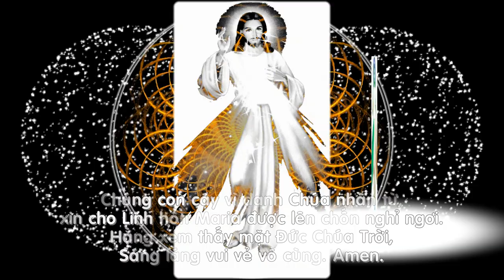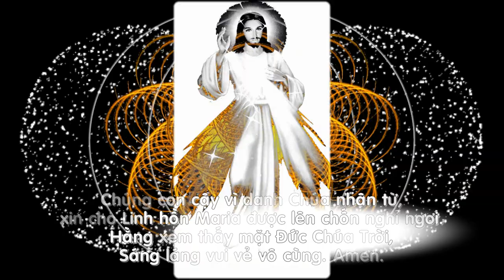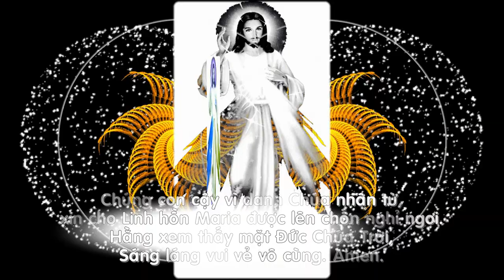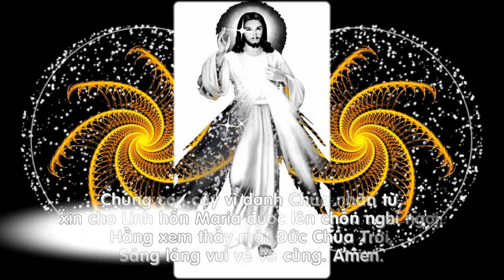💞🌾✝XIN HIỆP Ý CẦU CHO LINH HỒN MARIA NGUYỄN THỊ HƯỜNG✝🌾💞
✝CẦU XIN CHÚA THÁNH THẦN✝
🌾1. Cầu xin Chúa Thánh Thần Người thương thăm viếng hồn con Ban xuống cho con hồng ân chan chứa Trau dồi cho đáng ngôi thánh đường
ĐK: Nguyện xin Chúa Ngôi Ba, đoái nghe lời con thiết tha. Tình thương mến ấp ủ con ngày đêm, nhuần thấm xác hồn tràn lan ơn thiêng
2. Cầu xin Chúa Thánh Thần Người ban cho trí hồn con. Ơn biết khôn ngoan tìm theo chân lý, xa điều gian dối luôn trung thành.
3. Cầu xin Chúa Thánh Thần, nguồn thiêng yêu mến từ nhân, hun đốt tim con tình yêu lai láng, cho lòng thao thức bên Chúa luôn🌾

✝KINH LẠY CHA✝
🌾Lạy Cha chúng con ở trên trời, chúng con nguyện danh Cha cả sáng, nước Cha trị đến, ý Cha thể hiện dưới đất cũng như trên trời. Xin Cha cho chúng con hôm nay lương thực hằng ngày, và tha nợ chúng con như chúng con cũng tha kẻ có nợ chúng con. Xin chớ để chúng con sa chước cám dỗ, nhưng cứu chúng con cho khỏi mọi sự dữ. Amen.🌾

✝KINH KÍNH MỪNG✝
🌾Kính mừng Maria đầy ơn phúc Đức Chúa Trời ở cùng Bà, Bà có phúc lạ hơn mọi người nữ, và Giêsu con lòng Bà gồm phúc lạ. Thánh Maria Đức Mẹ Chúa Trời cầu cho chúng con là kẻ có tội khi này và trong giờ lâm tử, Amen.🌾

✝KINH SÁNG DANH✝
🌾Sáng danh Đức Chúa Cha và Đức Chúa Con, và Đức Chúa Thánh Thần. Như đã có trước vô cùng và bây giờ và hằng có và đời đời chẳng cùng. Amen.🌾

✝XIN VÌ LÒNG THƯƠNG XÓT CHÚA NHỚ ĐẾN LINH HỒN MARIA NGUYỄN THỊ HƯỜNG. AMEN✝